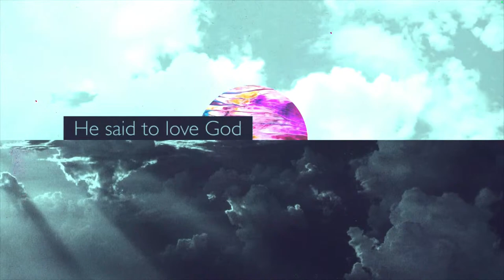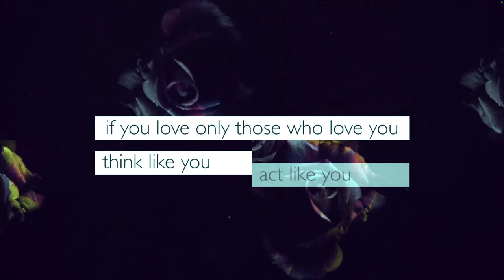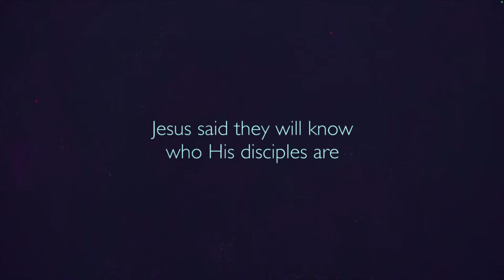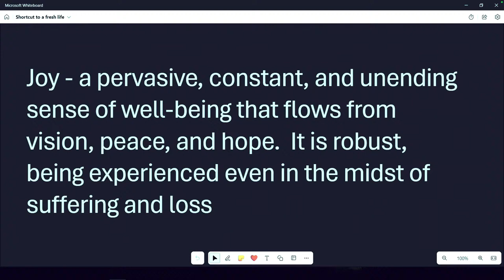Fresh Life: Shortcut to a Fresh Life: April 14, 2024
Is there a shortcut to living the life humanity was created for? Is there one quality or characteristic or virtue that encompasses the most important aspects of human flourishing?

And if so, is there a way to develop that?

This week we’ll attempt to answer that with some ancient wisdom.

Looking for Sunday lesson videos for kids?

We'd love to connect with you! Click this link to do just that - no spam, we promise